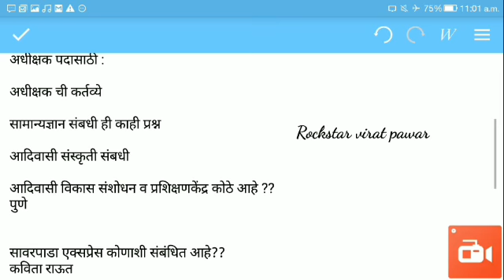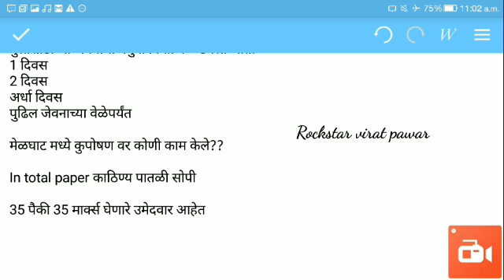आदिवासी विकास विभाग आजच्या पेपर मध्ये विचारण्यात आलेली काही प्रश्ने(first batch) भाग 1